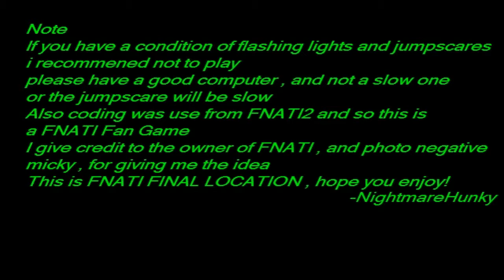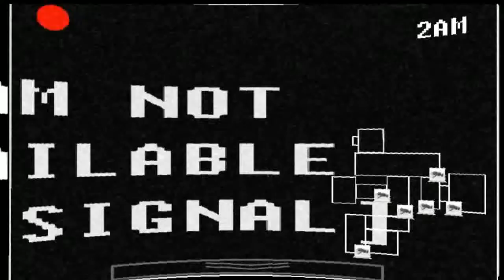Five Nights at Treasure Island: Final Location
Treasure Island has been abandoned for many years, and now they brought it back one more time , but it had a warning when you take nightguard job , make sure to keep the mouse out of your room , or else - You'll see you took the job and now it's your story.